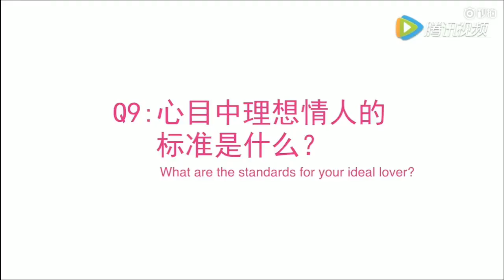180204 女生吗，不然是男生吗 黄景瑜 许魏洲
Cr: @枕了八年的校服依旧清香